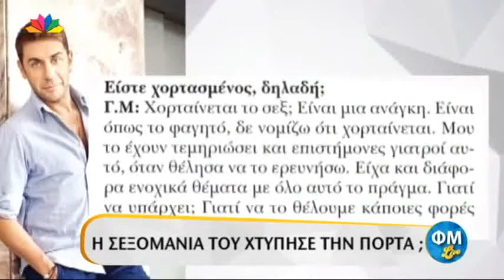ΦΜ Live 15 10 2014 Γιάννης Φλωρινιώτης - Καίτη Γαρμπή.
Όταν η Καίτη Γαρμπή λιποθύμησε, η Λιάνα Γαρμπή έβαλε τις φωνές και έσωσε τη ζωή του Γιάννη Φλωρινιώτη.